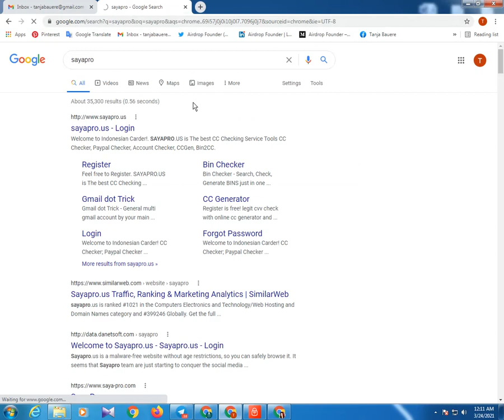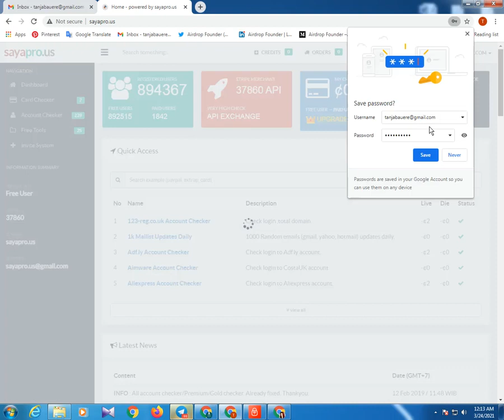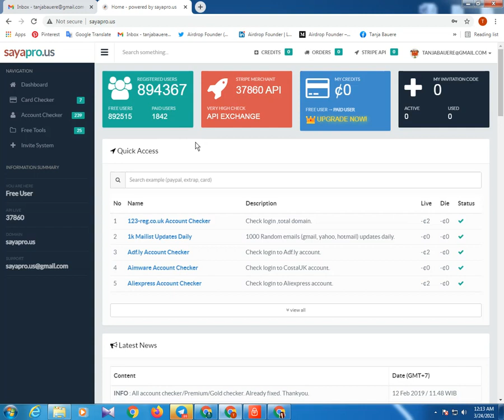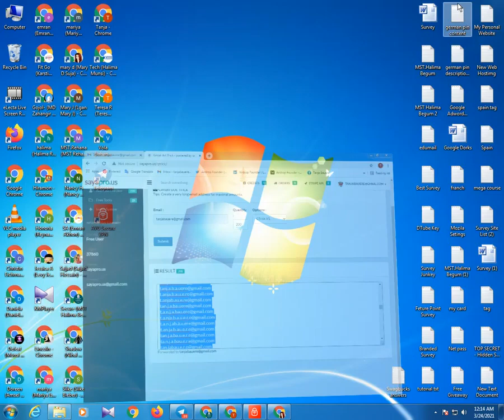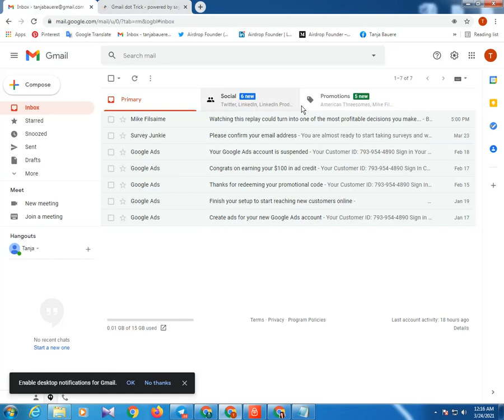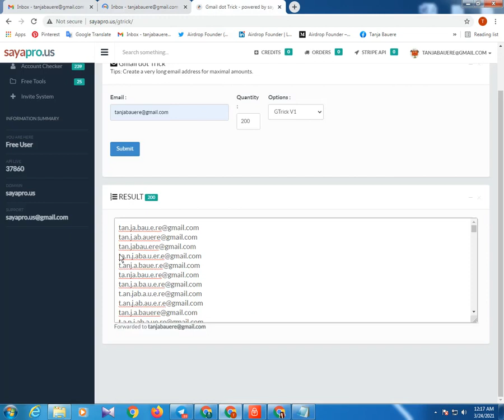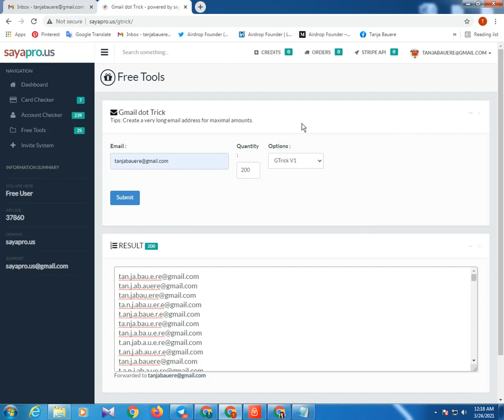How To Create Unlimited Gmail Account without Phone number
✔Welcome to "Tube Blaster" Channel.

এই ভিডিওটি বন্ধুদের সাথে শেয়ার করো, আর যেসব বন্ধুর এই ভিডিওটি কাজে লাগতে পারে তাদের ট্যাগ করো  🔥 👇

✔I will always try to bring something good for you in this channel like science technology, application review, any tips and tricks. I will discuss in detail with you.

✔Below are my important links to take a look. ↙↙